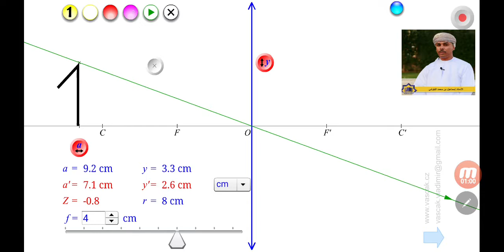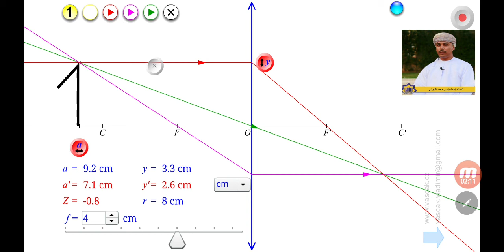مخططات الأشعة للعدسة المحدبة.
من مخرجات التعلّم لدرس صفات الصور المتكونة بواسطة العدسات :
تدريب الطلبة على قواعد رسم مخططات الأشعة الساقطة وكيفية انكسارها بواسطة العدسة المحدبة.